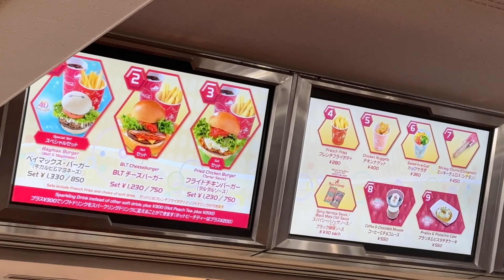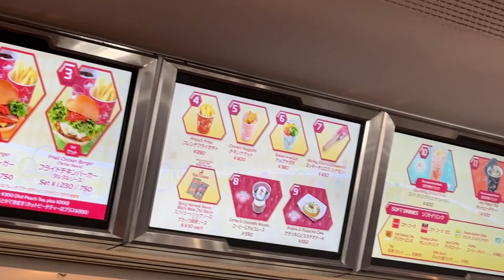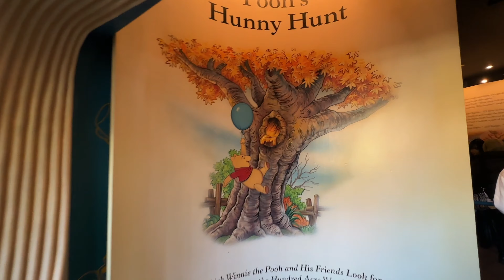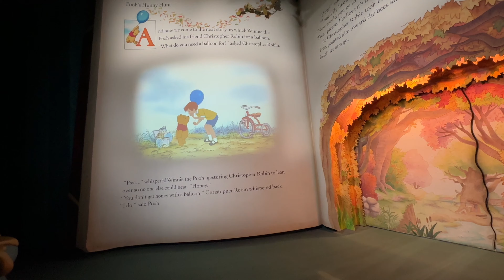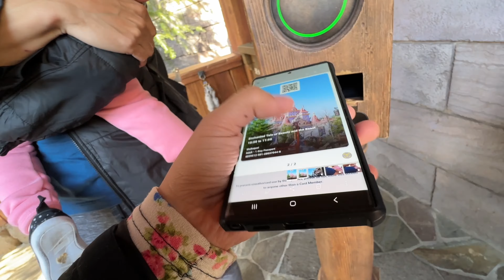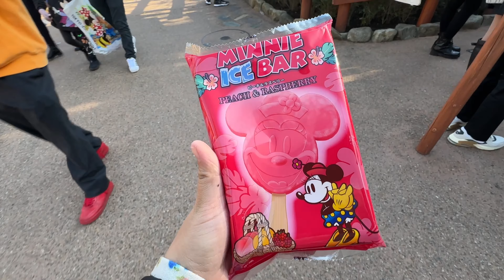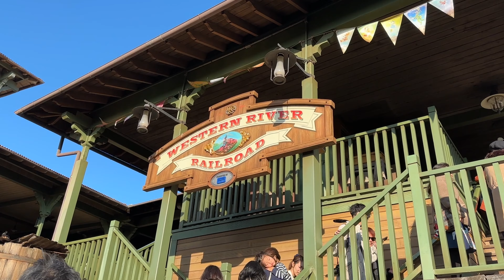Tokyo Disneyland | Free Premium Pass | Autumn in Japan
It means a lot to a small youtuber like me.

My vlogging gears:
Camera: DJI Pocket 2, Samsung Ultra S22, iPhone 14 Pro Max
Video Editor: Capcut
Mic: DJI Mic and builtin phone mic of cameras used